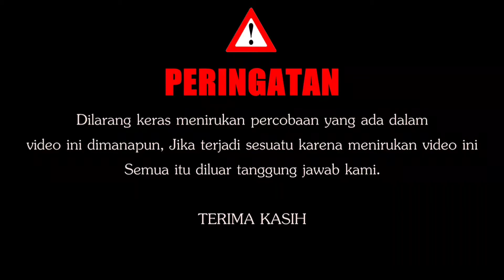Eksperimen.!! Buah Kedondong vs Mercon Korek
Pada kesempatan kali ini saya akan bereksperimen dengan buah kedondong vs mercon korek. apakah yang akan terjadi, Mari kita lihat video yang berikut ini.